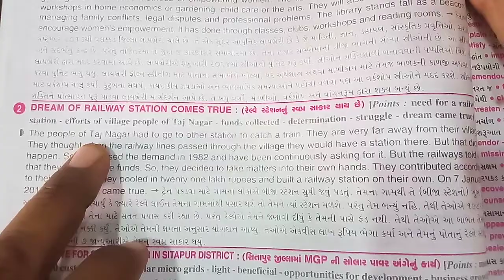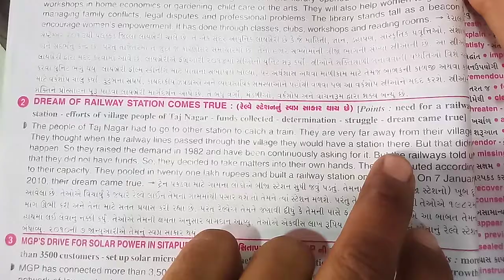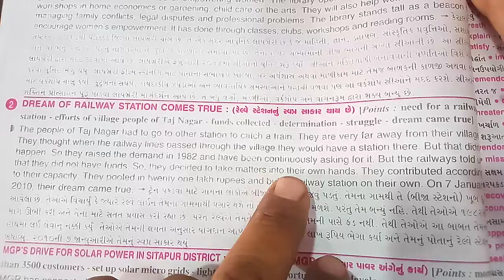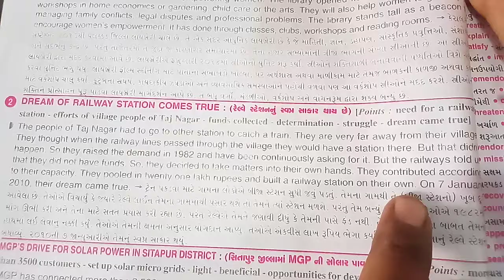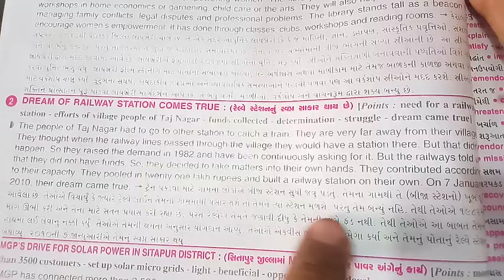English lesson-1 lecture 34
Vrundavan School jasdan